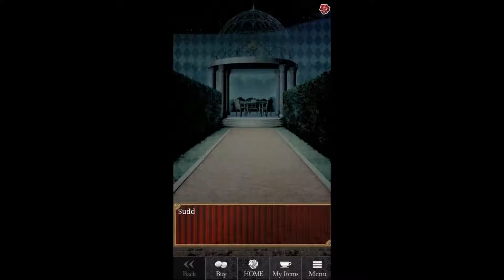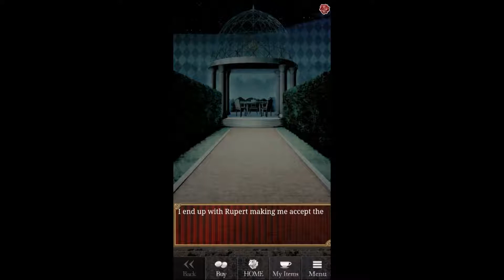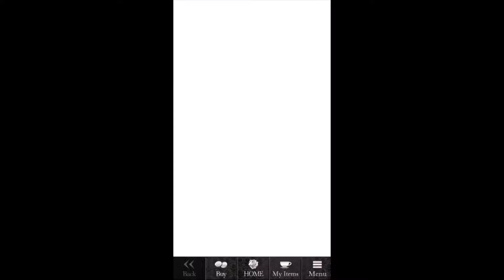Dusty Plays: Shall We Date: Blood in Roses - Rupert - Farewell Ending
You are a witch who is led to Idra Forest by a mysteriously beautiful melody.
You soon find yourself at the hotel Libra Sincera, where you are bitten by the vampires.
A black cat comes to tell you that you have only 10 days to find the mystical rose garden, whose roses can turn you back human.

What's their motive? And can you return to your normal life?